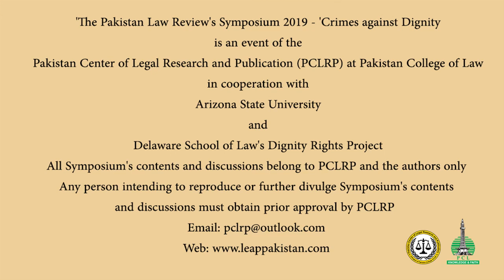Dignity: A Non-Negotiable Condition of Criminal Justice System by Professor Tasneem Kausar l PLR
Professor Tasneem Kausar presented her Paper titled as Adultery as Dignity: A Non-Negotiable Condition of Criminal Justice System in Pakistan Law Review's Symposium on Crimes against Dignity.
The author is Principal of Pakistan College of Law, author of numerous Books and has an LL.M from Yale Law School.